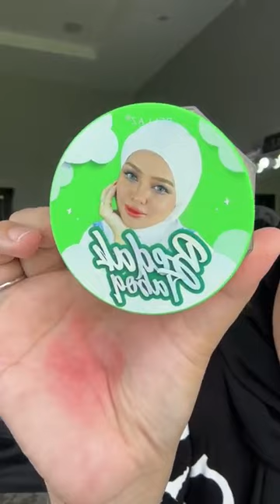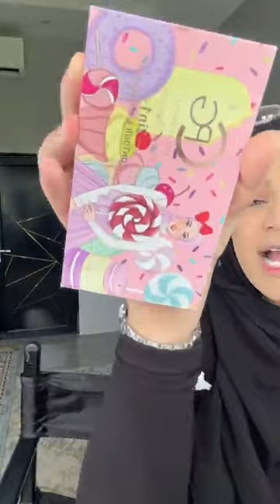Makeup | MUA Bellaz